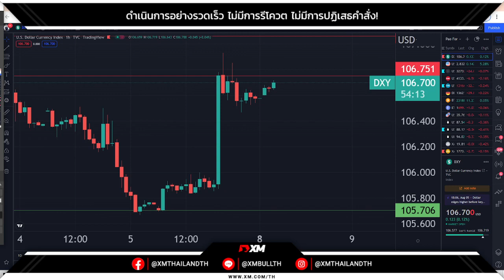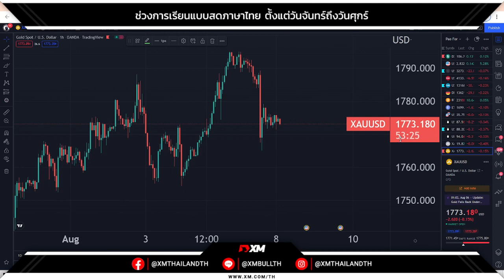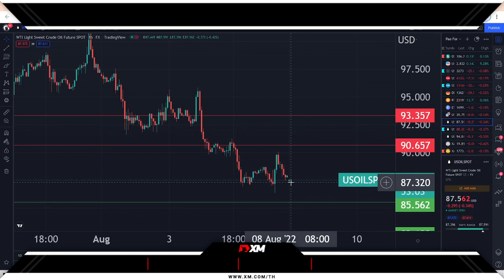ผอ.ใหญ่สำนักงานสหประชาชาติ ณ กรุงเวียนนา ยืนยันสนับสนุนหลักการ “จีนเดียว”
🔥 ข้อมูลอ้างอิงจาก สำนักข่าวอินโฟเควสท์ ผอ.ใหญ่สำนักงานสหประชาชาติ ณ กรุงเวียนนา ยืนยันสนับสนุนหลักการ “จีนเดียว” นางฆอดะฮ์ วาลี (Ghada Waly) ผู้อำนวยการใหญ่สำนักงานสหประชาชาติ ณ กรุงเวียนนา กล่าวเมื่อวันเสาร์ (6 ส.ค.) ว่า สำนักงานสหประชาชาติ ณ กรุงเวียนนา ยึดมั่นตามมติของที่ประชุมสมัชชาใหญ่แห่งสหประชาชาติ และสนับสนุนหลักการจีนเดียว
นางวาลีแสดงจุดยืนดังกล่าวขณะให้สัมภาษณ์กับสำนักข่าวซินหัวในกรณีที่นางแนนซี เพโลซี ประธานสภาผู้แทนราษฎรสหรัฐ เดินทางเยือนไต้หวัน

“สำนักงานสหประชาชาติ ณ กรุงเวียนนา เป็นส่วนหนึ่งของสำนักงานเลขาธิการสหประชาชาติ และมีจุดยืนเดียวกัน ดังที่ท่านเลขาธิการสหประชาชาติได้ประกาศไปแล้ว”